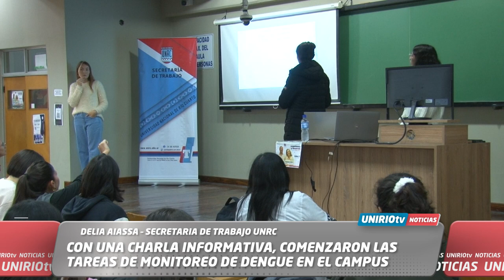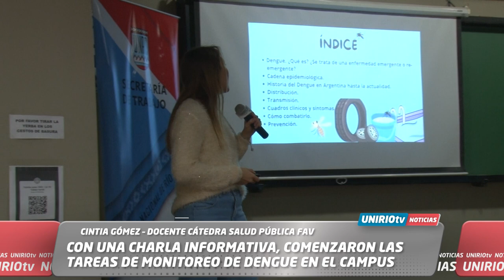CON UNA CHARLA INFORMATIVA, COMENZARON LAS TAREAS DE MONITOREO DE DENGUE EN EL CAMPUS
DELIA AIASSA – SECRETARIA DE TRABAJO UNRC
CINTIA GÓMEZ – DOCENTE CÁTEDRA SALUD PÚBLICA FAV
UniRio TV
Universidad Nacional de Río Cuarto
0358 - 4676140